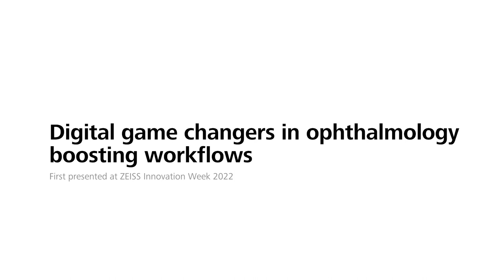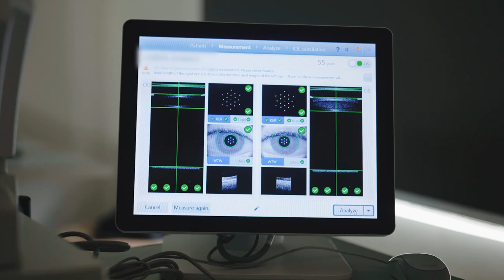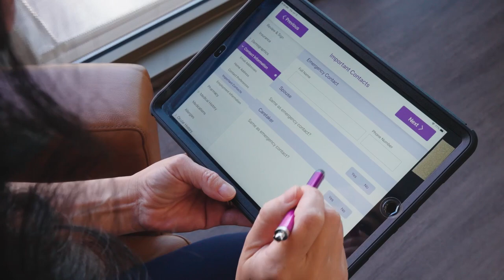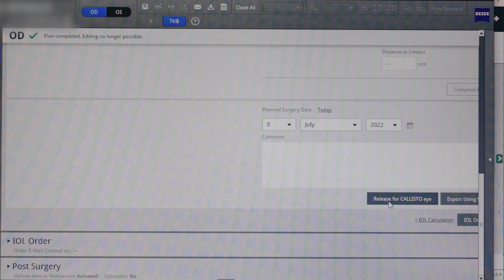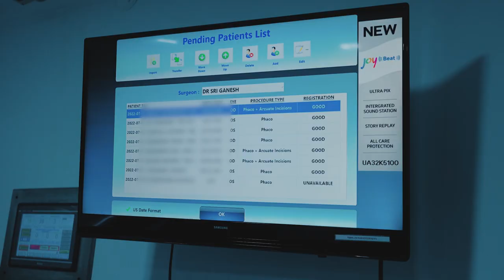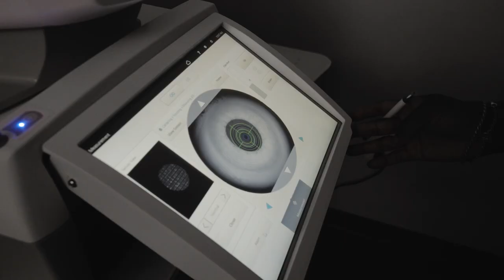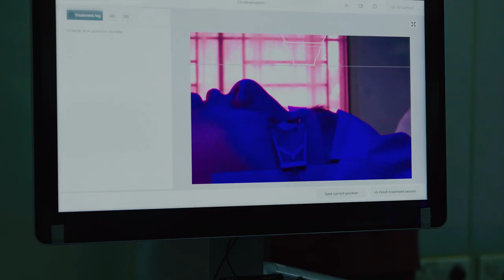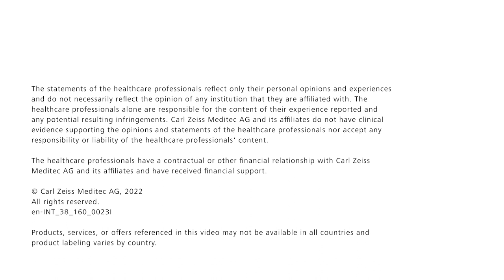Digital game changers in ophthalmology boosting workflows.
Take a peek behind the clinic doors of Bruce Rivers, MD, and Sri Ganesh, MD, and experience digital, connected workflows in cataract and corneal refractive surgery in practice. Both doctors provide deep insights into how state-of-the-art technologies in ophthalmology can increase workflow efficiency and bring cataract and corneal refractive surgery to the next level. Take a look behind the scenes of two surgeons that leverage the time-saving potential of the ZEISS Corneal Refractive Workflow, the ZEISS Premium Cataract Workflow, and the ZEISS Cataract Workflow and get inspired on how connectivity in ophthalmology can lead into enhanced efficiency and clinical outcomes.

The content was first presented at ZEISS Innovation Week 2022.

*The statements of the healthcare professionals in this video reflect only their personal opinions and experiences and do not necessarily reflect the opinions of any institution with whom they are affiliated. The healthcare professionals
alone are responsible for the content of their experience reported and any potential resulting infringements. Carl Zeiss
professionals nor accept any responsibility or liability of the healthcare professionals’ content.
The healthcare professionals have a contractual or other financial relationship with Carl Zeiss Meditec AG and its
Not all products, services or offers referenced in this video are approved for use or available in every market, and product labelling and product instructions may vary between countries.